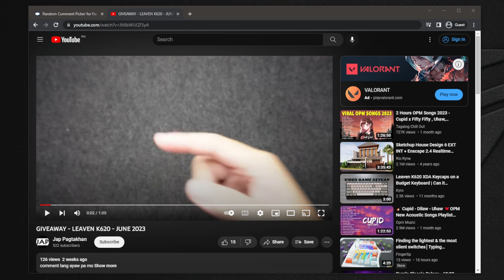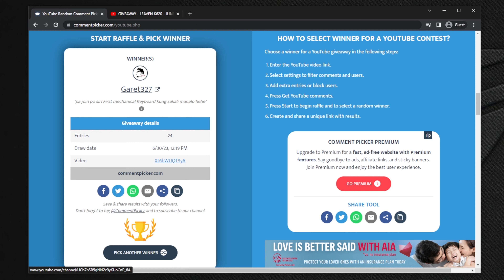GIVEAWAY - WINNER FOR JUNE 2023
congrashulations